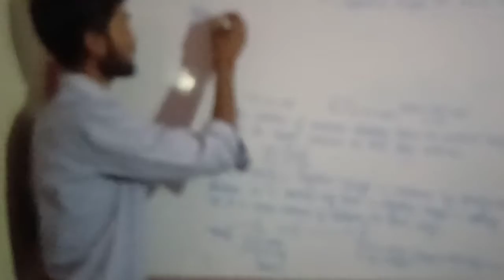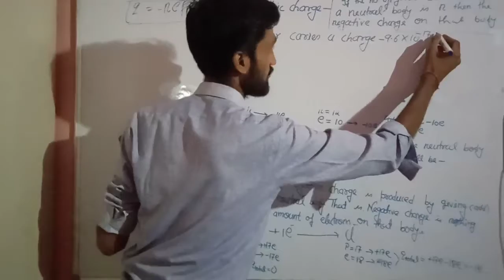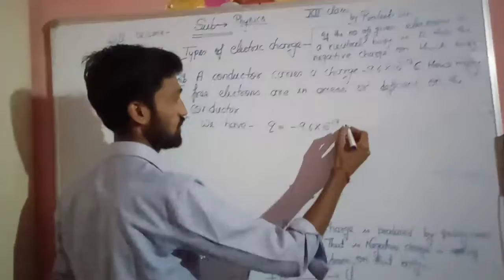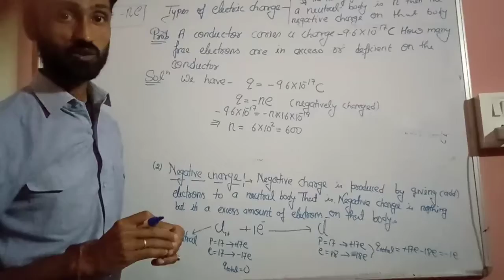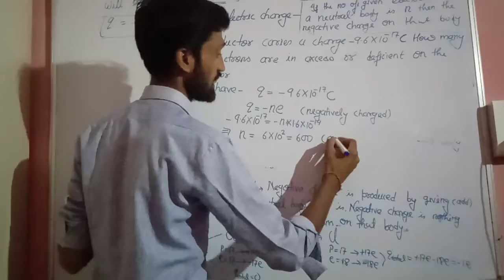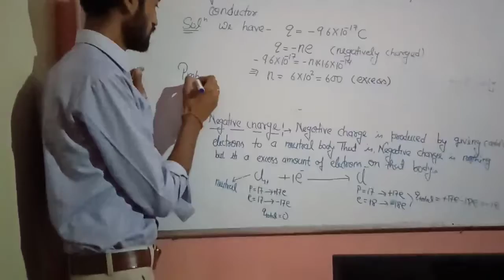Types of electric charge and example based on quantisation of electric charge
12 physics Lec